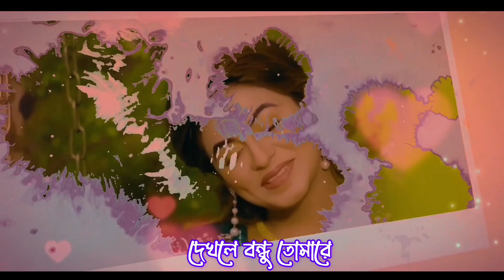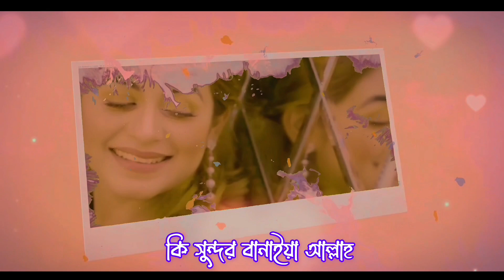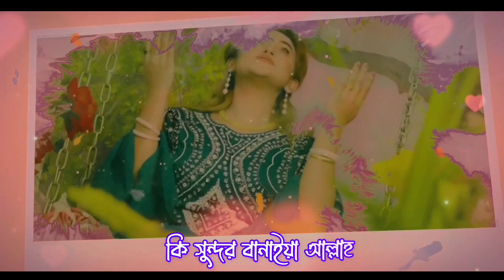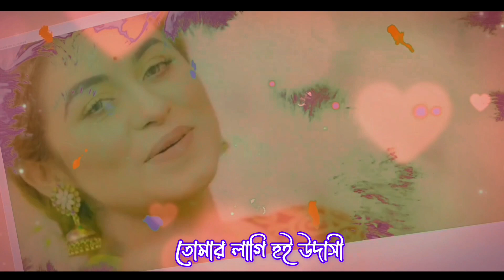চোখে শান্তি লাগে আমার | Chokhe Shanti Lage Amar | Sathi Khan | Slowed + Revarb Lofi Remix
Song: Chokhe Shanti Lage Amar (চোখে শান্তি লাগে আমার).
Singer: Sathi Khan.
Lyrics & Tune: Pagol Sujon.

চোখে শান্তি লাগে আমার দেখলে বন্ধু তোমারে
কি সুন্দর বানাইয়া আল্লাহ পাঠাইছে সংসারে